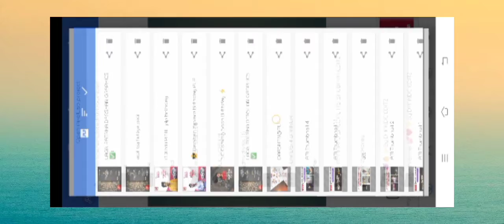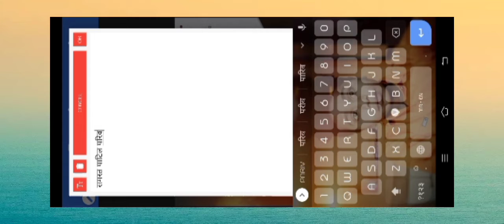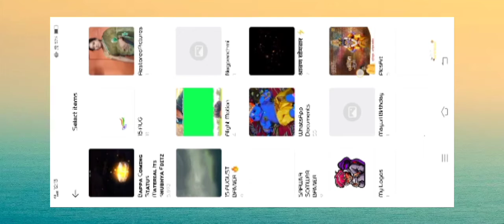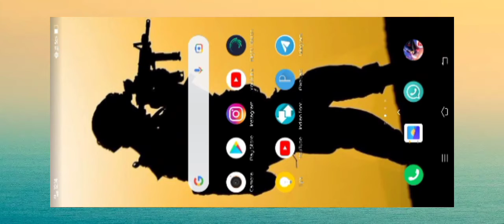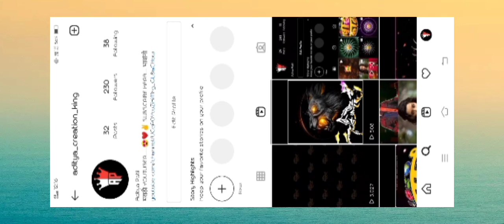August 21, 2021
wedding Invitation card in Pixellab | मराठी लग्न  आहे आपल यूट्यूब चॅनल ADITYA CREATION  मध्ये आशेच व्हिडिओ पाहण्यासाठी आपल्या चॅनल ला 🅢🅤🅑🅢🅒🅡🅘🅑🅔 करा
🔊 पासवर्ड_व्हिडियो_मधे_तीन_स्टेप्स_मधे_दिलेला_आहे_त्यामुळे_व्हिडियो_न_स्किप_करता_पाहा_👁️

🔊 ( PASSWORD व्हिडिओ मधे तीन स्टेप मधे आहे )

𝗜𝗡𝗦𝗧𝗔𝗚𝗥𝗔𝗠 ғᴏʟʟᴏᴡ करा ▶ ​​​.
➖➖➖➖➖➖➖➖➖➖➖ADITYA CREATION KING ➖➖
लग्न पत्रिका ,Lagna Patrika editing in PicsArt 2020 , material,Marathi invitation card design,
Wedding invitation card design, wedding invitation card design PicsArt, wedding invitation card, lagn Patrika card Editing, How to make a invitation card design, How to make a wedding invitation
Lagna Patrika Editing in pixellab | lagna patrika banner editing | weddingcard​​​ lagnapatrika​​​
Lagna Patrika (लग्नपत्रिका) Editing in pixellab | Wedding Card Design in mobile | Lagnapatrika Design 2021
Wedding Card design in PicsArt, wedding card design in Photoshop, wedding card design,